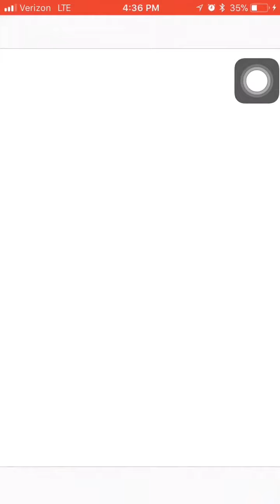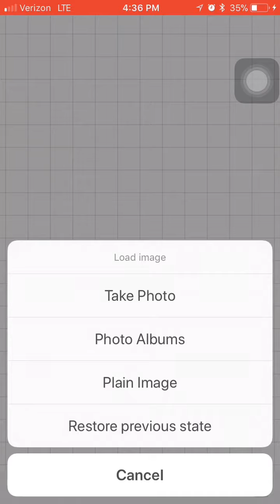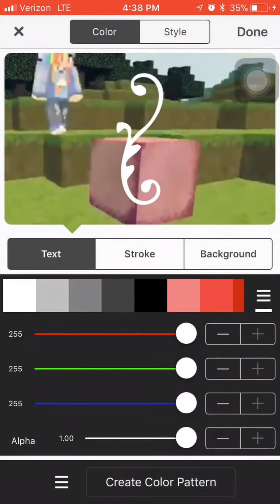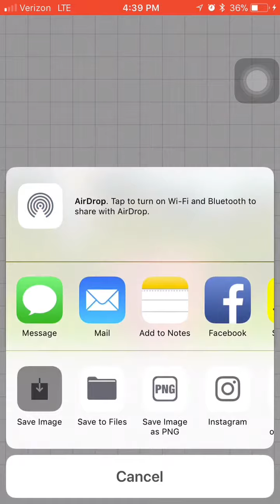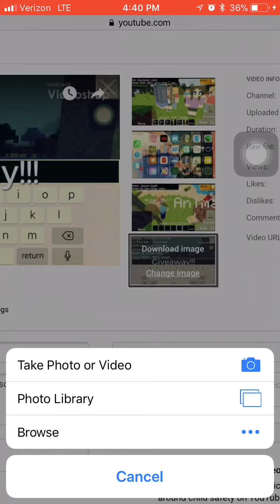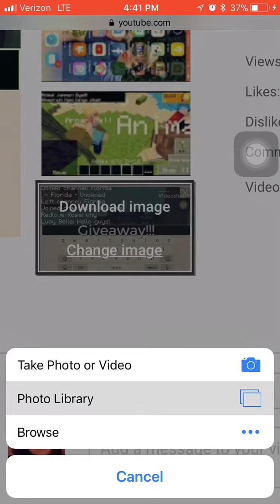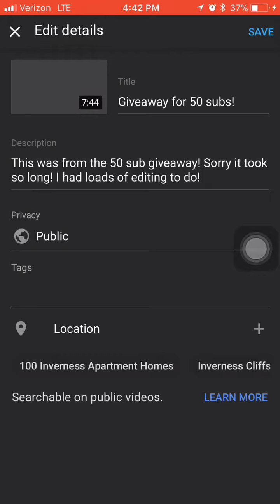How to make a thumbnail (no music something went wrong)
I heard it helps two girls reach their dreams.
Make sure to press  the like button! It helps a lot!